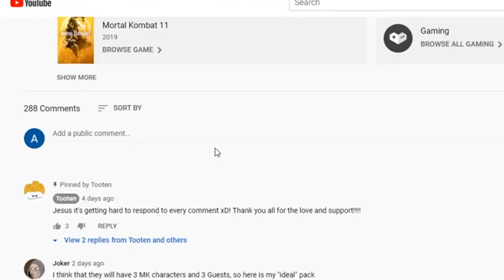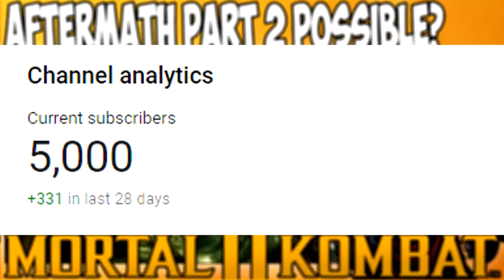Is Aftermath Part 2 Possible? - Mortal Kombat 11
Hey guys, this is sort of a hot discussion around the DLC community, and I wanted to give my opinions on the likely hood of an Aftermath part 2! Hope you guys enjoy!

Check out JuJu Energy and use discount code "Tooten" to get 10% off amazing Gamer Energy drinks, to keep you focused, hydrated and ready to body on any game you're playing!